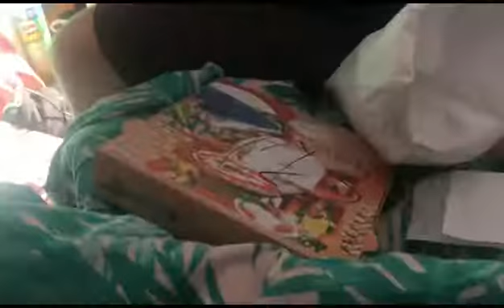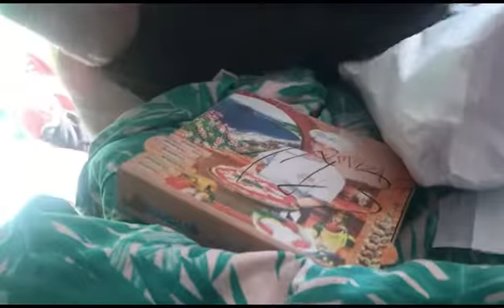Roll Out Vlog Part 205